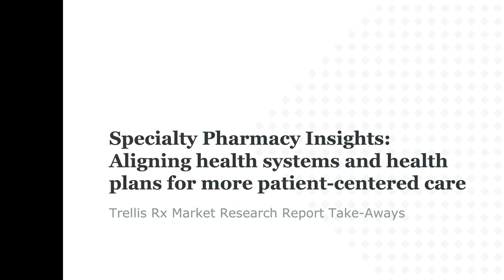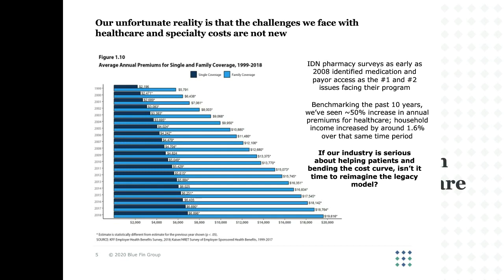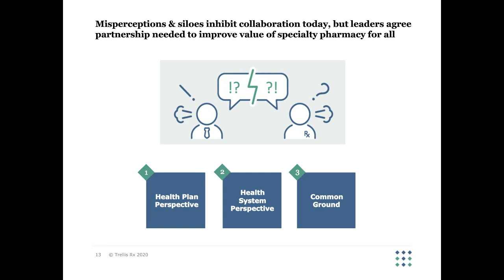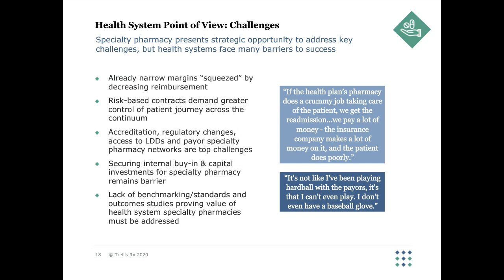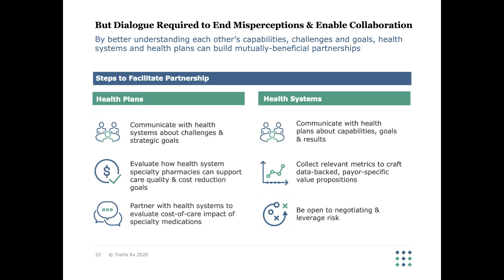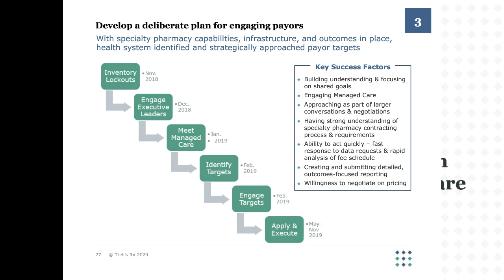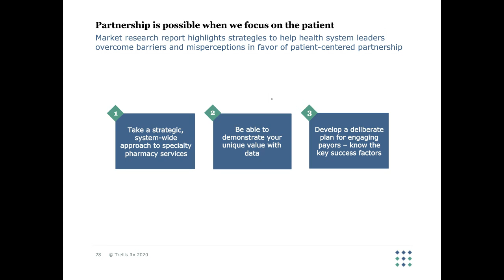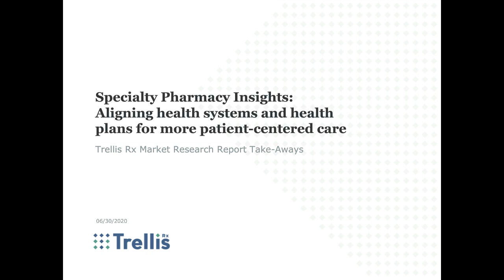How specialty pharmacy plays a role in creating sustainable health system-health plan collaboration